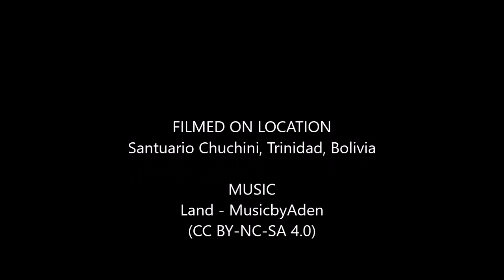boottocht chinchuri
from Chichini nature reserve (Trinidad, Bolivia) we explored the Rio Ibare and the Rio Mamore in search of the pink river dolphins, and other wildlife.